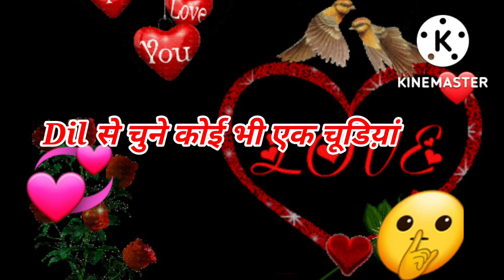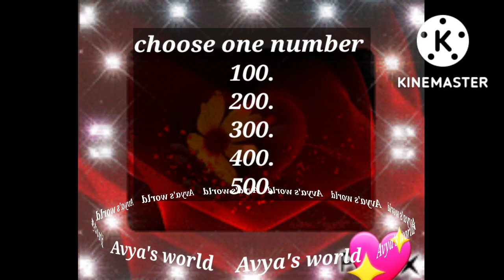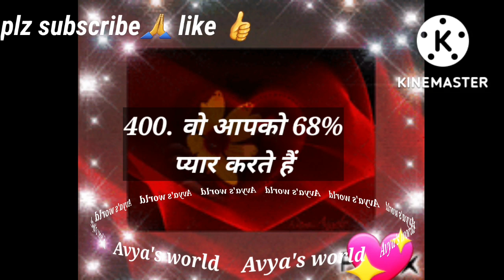Love Quiz game | Love test | choose one number